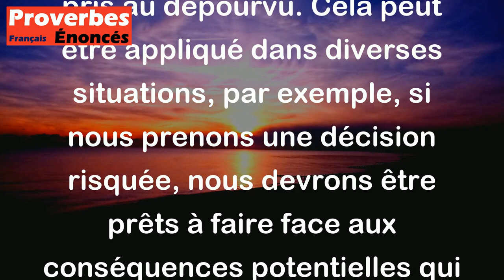Si tu attires la pluie, étaie les bananiers. - Proverbe Kongo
Ce proverbe signifie qu'il est important d'être prévoyant et de se préparer à faire face aux conséquences des choix que l'on fait. Si l'on sait que notre comportement peut entraîner des problèmes, il vaut mieux se préparer à y faire face plutôt que d'être pris au dépourvu. Cela peut être appliqué dans diverses situations, par exemple, si nous prenons une décision risquée, nous devrons être prêts à faire face aux conséquences potentielles qui peuvent en découler.